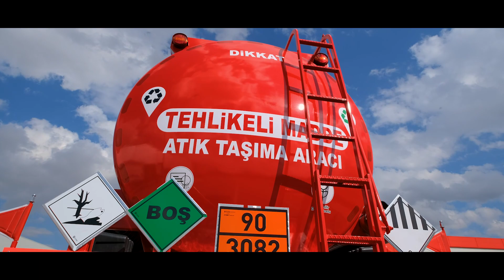ADR FUEL TANKER SEMITRAILER / TANKAUFLIEGER / CİTERNE DE CARBURANT / CISTERNA GORIVO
FUEL TANKER,
CİTERNE DE CARBURANT
БЕНЗОВОЗ АВТОЦИСТЕРНА,
 FUEL TANKER SEMİTRAİLER,
TANKAUFLIEGER,
 CISTERNA GORIVO,
 عربات الصهريج لنقل الوقود ومواد التشحيم
מיכלית משאית פורד
 Export Department Manager of  ``SINANLI TANKER``
Address: Büyük Kayacık Mah. 4. Organize San. Böl.
416 Nolu Sokak  No:4      Selçuklu/KONYA
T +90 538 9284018